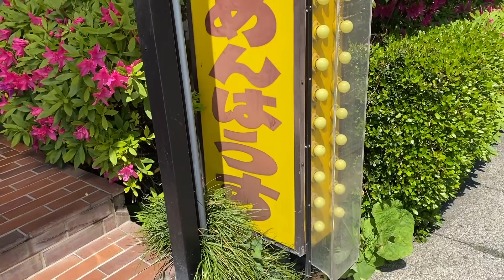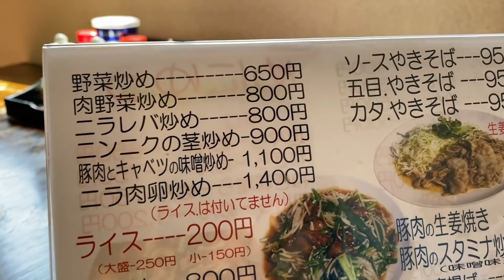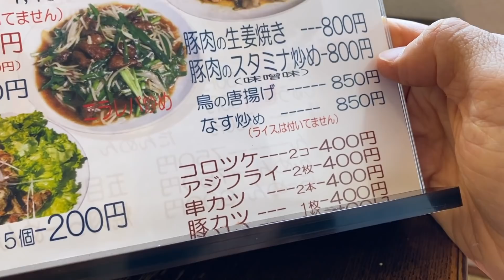全メニューが【デカ盛り】の店で大盛りを注文したらヤバいのが出てきた。【らーめんはうす】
デカ盛り＆味で人気の【らーめんはうす】さんにて 孤独のグルメ！
出てきた瞬間に目を疑うボリューム飯！
これはテンション上がる！！

神奈川県川崎市多摩区登戸3142

☆楽曲提供
【Asylum audio】様

【OtoLogic】様